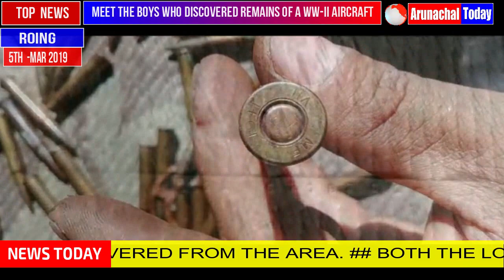REMAINS OF A WW-II FIGHTER AIRCRAFT DISCOVERED BY TWO BOYS IN ARUNACHAL PRADESH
WRECKAGE OF WORLD WAR –II FIGHTER PLANE WAS DISCOVERED ON DECEMBER 2018 IN AT LOWER DIBANG VALLEY DISTRICT, ARUNACHAL PRADESH. ## TWO LOCALS –PANKA LINGGI AND SATHI METO DISCOVERED THE AIRCRAFT IN DEEP JUNGLES OF LOWER DIBANG VALLEY DISTRICT ON DECEMBER 2018. ## REMAINS SEEMS TO BE AN AMERICAN FIGHTER PLANE OF WORLD WAR-II . ## FEW BULLETS, GUNS AND SPOONS WERE ALSO DISCOVERED FROM THE AREA. ## BOTH THE LOCALS WERE ON ADVENTURE TRACK WHEN THEY DISCOVERED THE WRECKAGE. ENQUIRY ON THE DISCOVERY IS YET TO BE DONE, AS ONE HAS TO TAKE FOOT-MARCH FOR AT-LEAST TWO DAYS TO REACH THE SPOT.